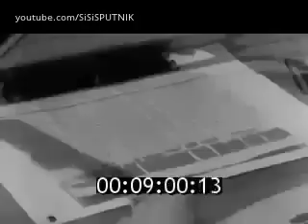Ну,погоди ! озвучка мультфильма (полная версия)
О съёмках мультфильма "Ну, погоди!"
ПОЛНАЯ ВЕРСИЯ